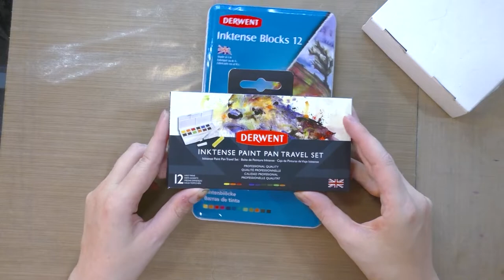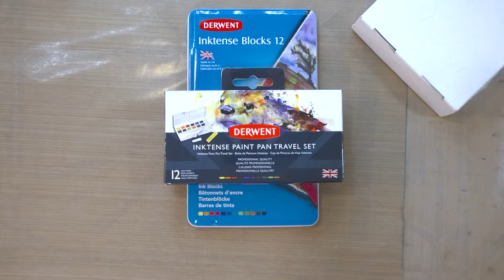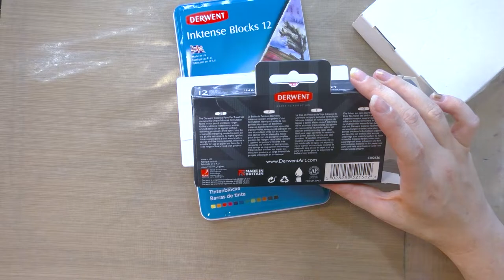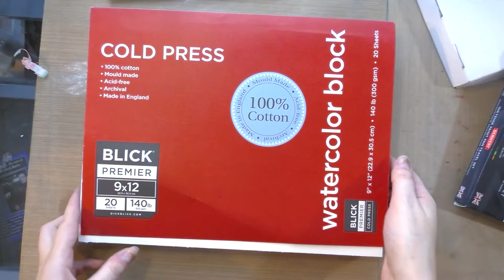Derwent Inktense Paint Pan Travel Set Unbox and Swatch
Hey Artnerds!  Gosh, I'm only a year late here, aren't I?  Well, have a gem from my archives!  Today we're unboxing the Derwent Inktense Paint Pan Travel Set, only a year after the actual unboxing!

On Amazon

Timecodes:
- 00:00:12:00
- 00:06:59:30

We're the Resistors
Ascending